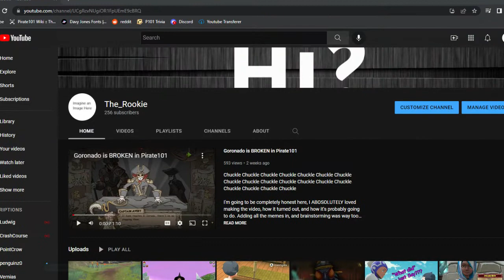So about the 250 Sub Special...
Chuckle Chuckle Chuckle Chuckle Chuckle Chuckle Chuckle Chuckle Chuckle Chuckle Chuckle Chuckle Chuckle Chuckle Chuckle Chuckle Chuckle Chuckle

Yeah, just by the lighting you can tell how chaotic everything's being right now